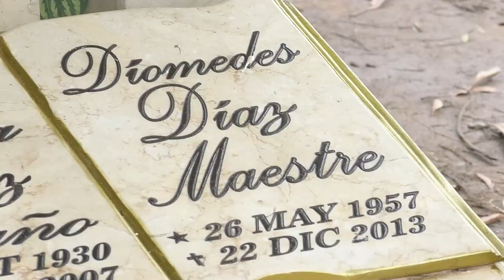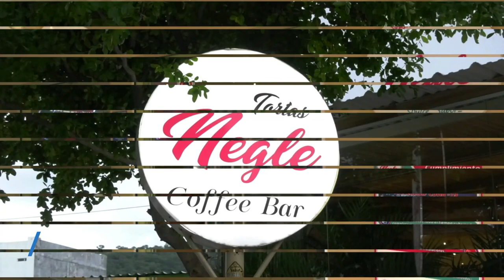DOBLE DE VIN DIESEL VINO A VALLEDUPAR AL CUMPLEAÑOS DE DIOMEDES DÍAZ